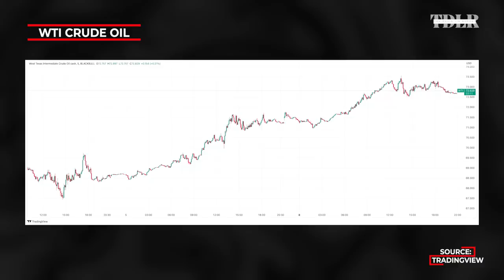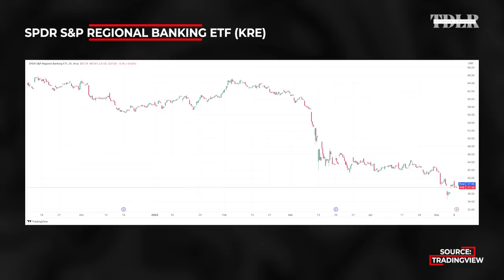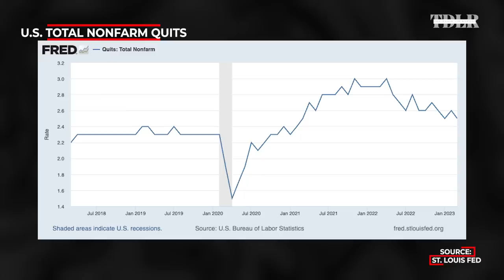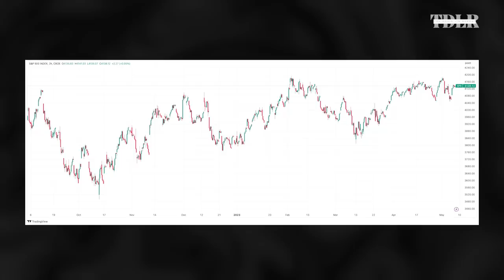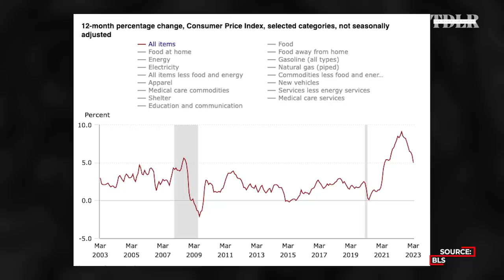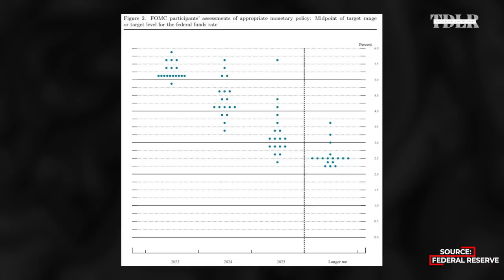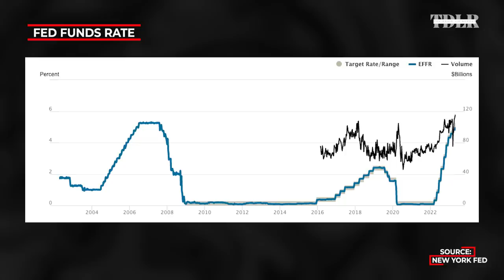Interest Rates Returning To 0%, Stocks To Fall 25% As Recession Hits | David Rosenberg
David Rosenberg, Founder and President of Rosenberg Research, discusses his outlook for the economy, interest rates, and stock markets.

0:00 - Intro
1:10 - Recession outlook
5:10 - Labor market
9:50 - Wages vs. inflation
15:37 - Equity markets outlook
19:00 - 25% decline on stocks?
22:26 - Interest rate outlook
29:40 - When will Fed pivot?
35:00 - Consumer debt
37:53 - David Rosenberg